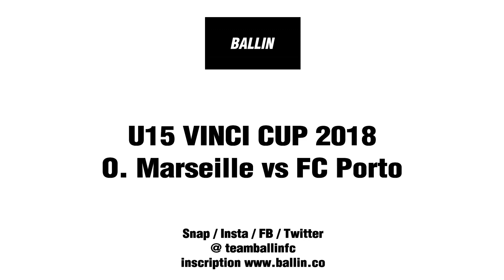2018 08 26 U15 VINCI CUP O MARSEILLE vs FC PORTO